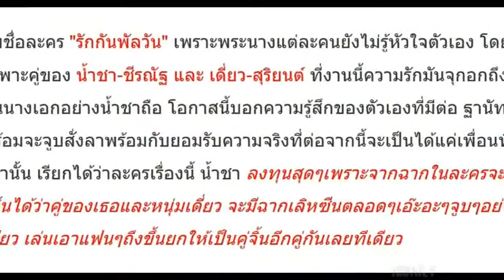แซ่บสุดไรสุด!! น้ำชา ชีรณัฐ ทุ่มสุดตัวเลิฟซีน เดี่ยว สุริยนต์ แบบเผ็ดร้อนน!